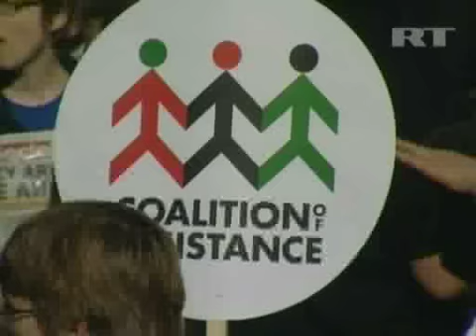Occupy London Stock Exchange protests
About a thousand people are out on the streets of London to demonstrate as part of the Occupy the London Stock Exchange movement.

They stand in solidarity with the Occupy Wall Street movement in the United States, which was the inspiration for their own action.

The demonstrations in London are planned to be peaceful and with a clear message - democratization of the global financial system.

As taxpayers are continuing to bail out banks, they are calling on banking executives to pay back their bonuses.

London's police have started to "kettle" or contain the protesters, within a small area. Some residents fear this could ignite a violent side to the demonstrations.

The action of Occupy the London Stock Exchange was ridiculed in the press in the last couple of weeks, but it is gaining momentum with 15,000 followers on Twitter and Facebook.

The protesters arrived carrying huge backpacks filled with food, and sleeping bags, suggesting they are planning to stay for a long time.

"We plan to stay as long as it takes to see the government responding to peoples' calls. Until we see some change really", says one of the organizers of the event.